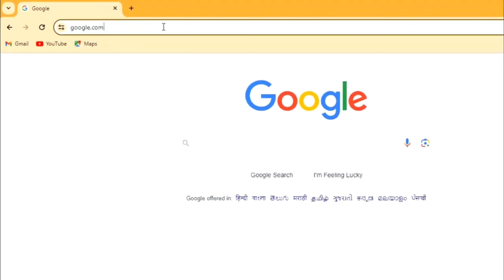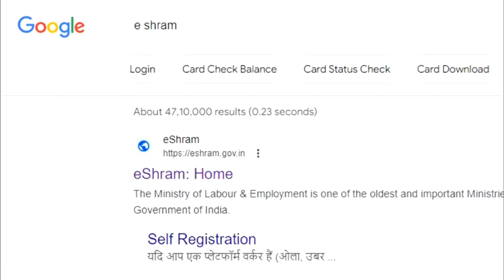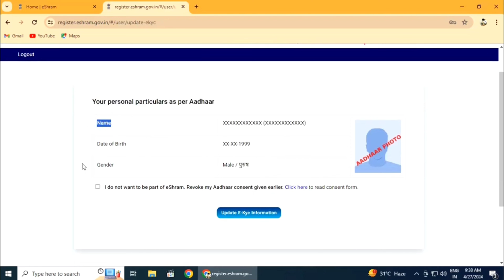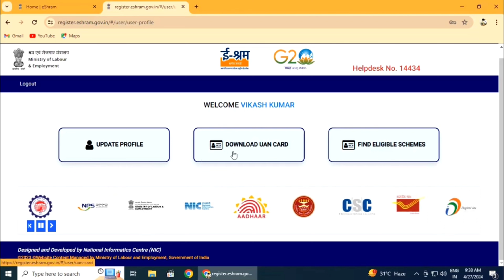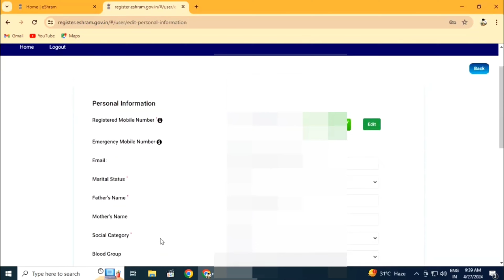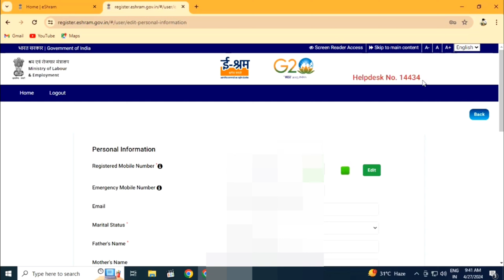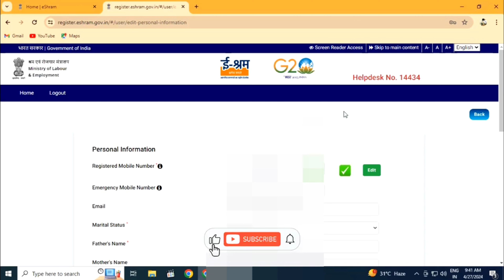e shram card date of birth change online | how to change date of birth in e shram card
About This Video:- 👇
Namaskar dosto aaj ki is video me hum aapko batayenge e shram card me date of birth change kaise kare, to is video ko aap pura dekhna or agar video pasand aaye to like share or channel ko subscribe kar dena thank you.

Topic Covered Video :- 👇
e shram card date of birth change
e shram card dob change
e shram card me date of birth change kaise kare
e shram card me date of birth kaise change kare
how to change dob in e shram card
how to change date of birth in e shram card
how to change dob in e shram
e shram card ka date of birth kaise update kare
how to update dob in e shram card
e shram card dob correction
e shram card date of birth correction
e shram card date of birth change online 2024
e shram card me dob change kaise kare
e shram card me dob kaise change kare
how can I change date of birth in e shram
e shram card me date of birth kaise change kare online
e shram card date of birth update kaise kare
e shram card date of birth problem
e shram card dob change 2024